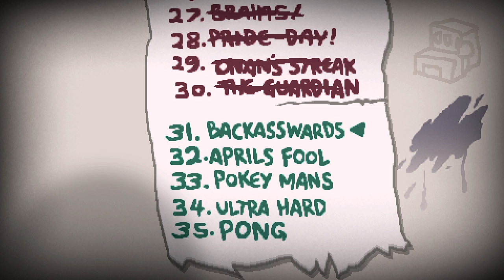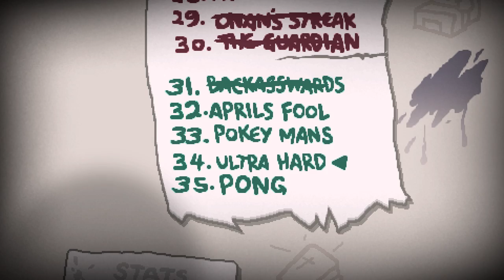BackASSwards Challenge「The Binding of Isaac Afterbirth Plus #002」♣ Dissidius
Mein neuestes Video The Binding of Isaac Afterbirth Plus - Deutsch/German - von Dissidius

Wenn dir das Video gefallen hat, dann lass doch ein Like da. Das hilft mir enorm!

Und nun wünsch ich dir viel Spaß mit dem Video x3